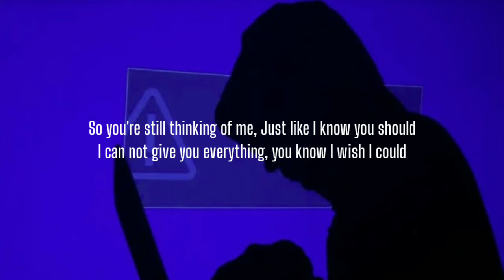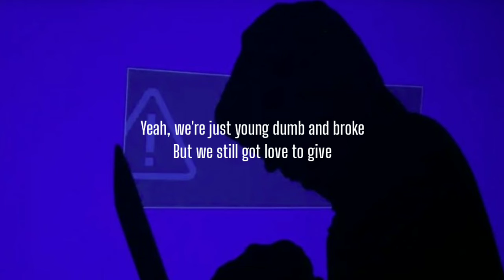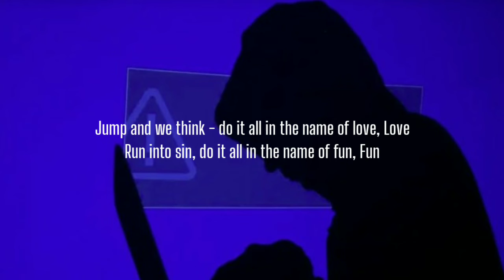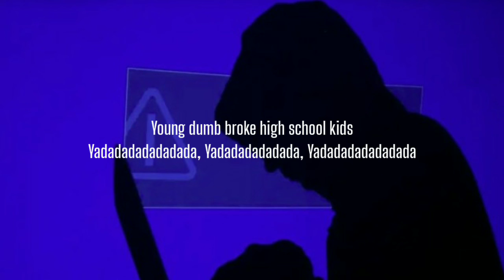Khalid - Young Dumb & Broke (Lyrics)